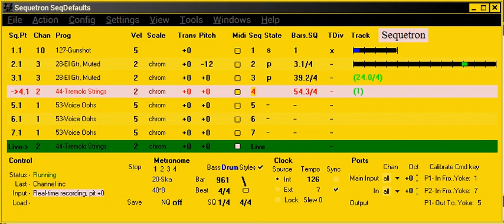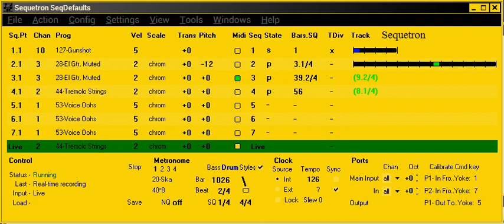Sequetron playing Friends of Ceredigion from Weltuntergang 1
Recorded two sounds using the free Oatmeal Vsti.  First sound is fluetish, second one bagpipeish.  Dedicated to all open hearted friends.  Best greetings to Phil Tipping.

The volume is a little low, did not do any further processing only to increase the volume, just use your speakers volume knob.  Thanks for your understanding.

All the clicking noise you hear was not in the original, it was added after the YouTube upload, probably because the volume was not high enough?  Can mp3 encoding create such noises also?  Well for now we have to live with it, maybe I might upload a louder version in future, if anybody wants it really.  :-)